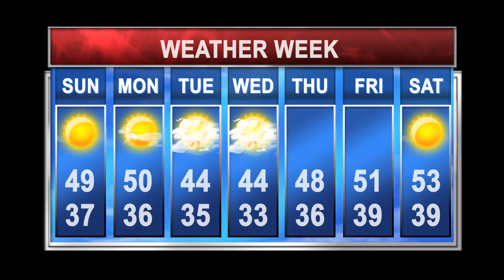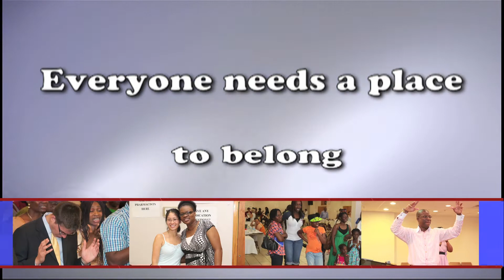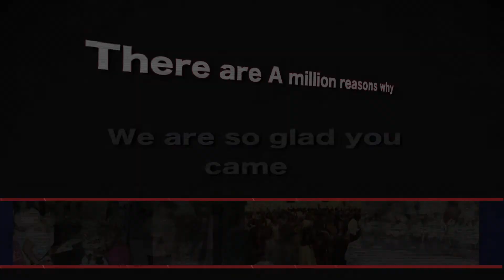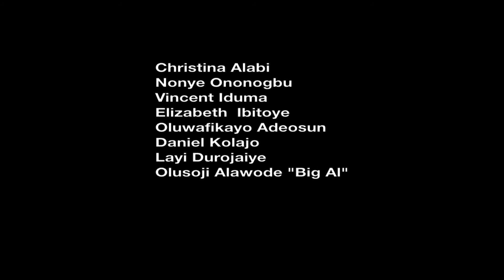iCare News Oct 28th.12-JHC